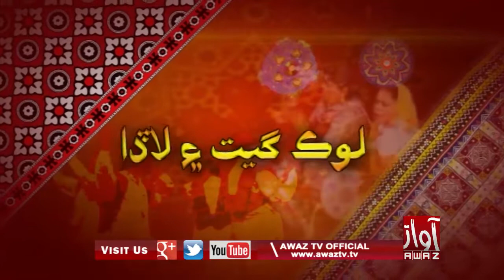Lok Geet Ayn Lada 20 04 2019 By Awaz Tv